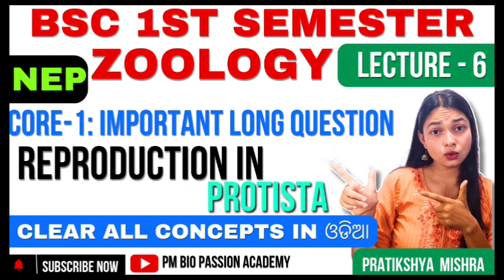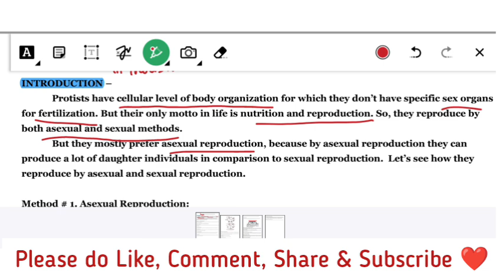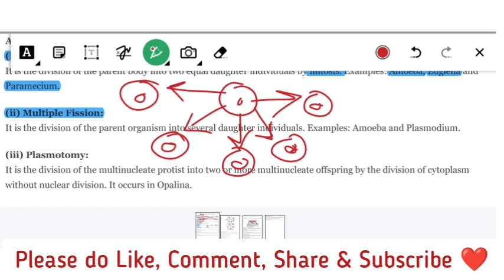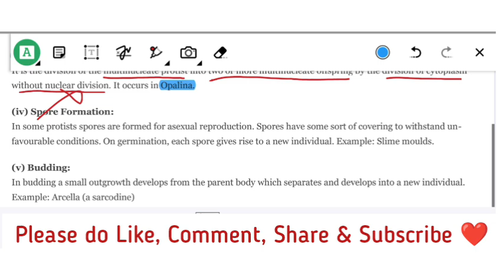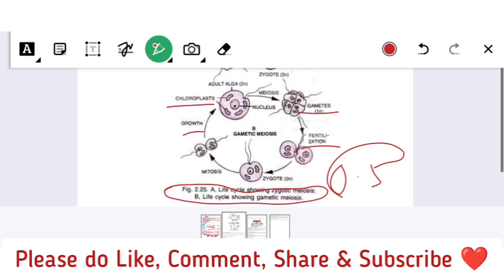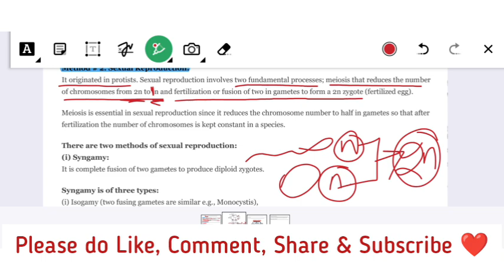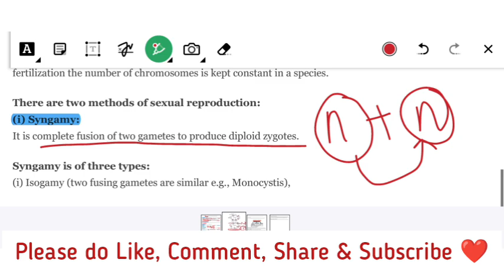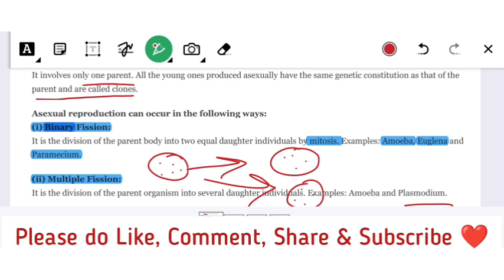+2 & BSc ZOOLOGY-1st SEMESTER/CORE-1: NON-CHORDATES - REPRODUCTION IN PROTIST //By-Pratikshya Mishra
Help everyone to Educate✊

+2 & BSc ZOOLOGY-1st SEMESTER/CORE-1: NON-CHORDATES - NUTRITION IN PROTIST
BOTH FOR BSc and MSc and PG ENTRANCE EXAMS